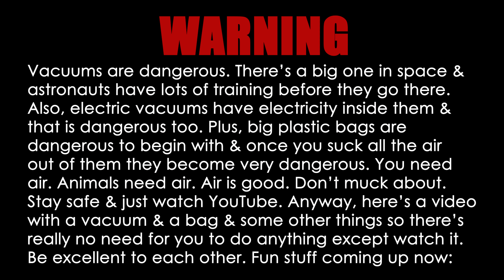Vaccum Pack vs Pringles Tubes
Waste not, want not! So if you've just sucked the living daylights out of some Pringles, why not do the same to the tubes? Actually, this is pretty neat. At first it looks like they are too strong but they soon give in to the massive vacuum!